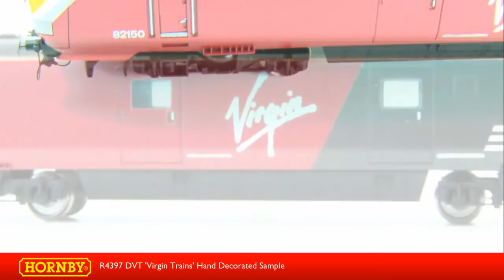R4397 DVT Virgin Trains - Hand Decorated Sample